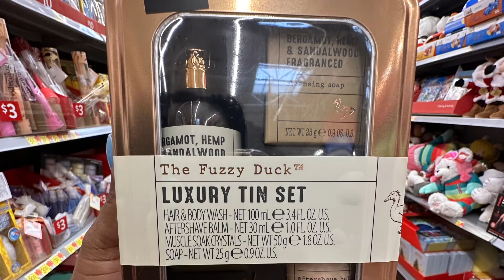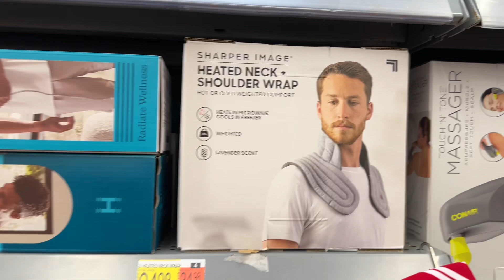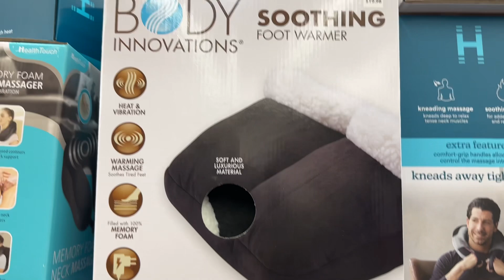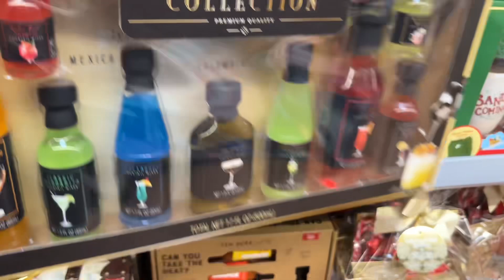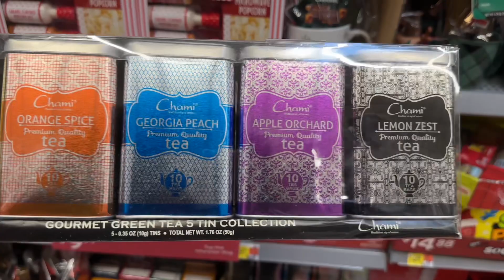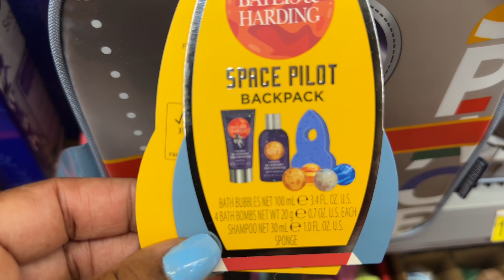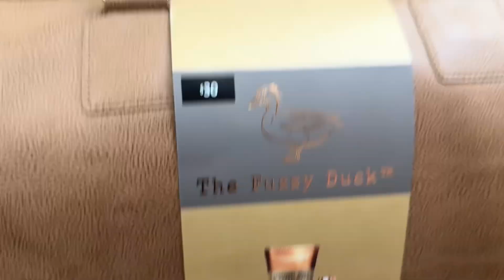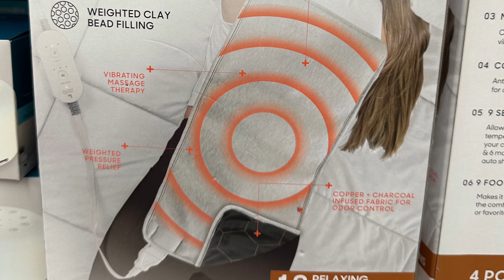🎁 NEW * WALMART BUDGET-FRIENDLY GIFT IDEAS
Huge variety of budget-friendly gifts for everyone at Walmart!